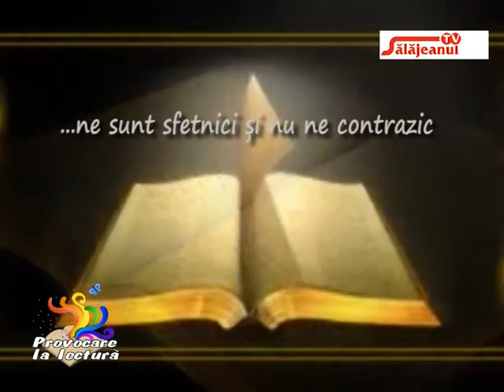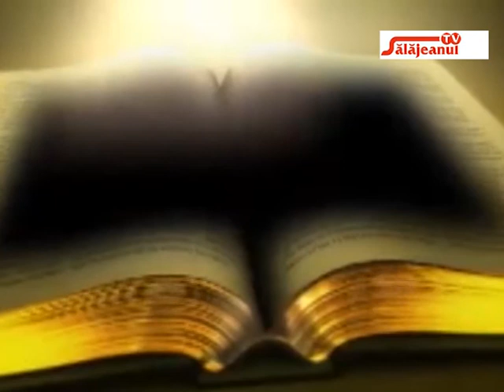PROVOCARE LA LECTURA ZIUA FORTELOR TERESTRE PARTEA 1